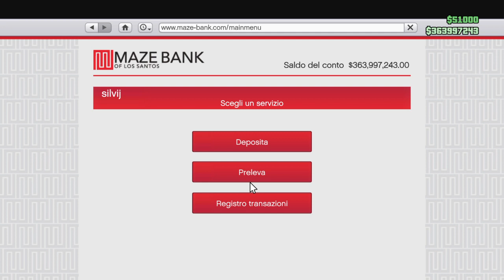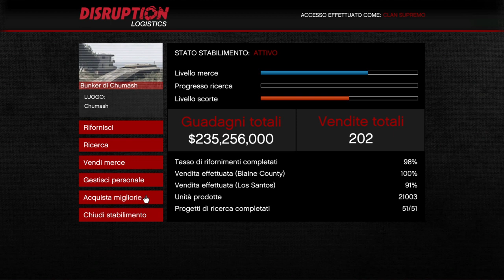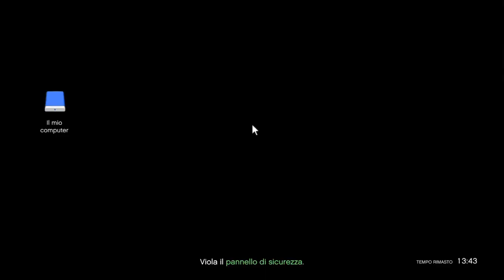GTA 5 FONDAZIONE DEL CRIMINE ( Scorte,Vendita, e ancora scorte.)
Faccio sempre piu soldi, e ci sono persone gelose e invidiose che non raggiungeranno mai il mio Livello, xche loro solo il colpo del SOTTOMARINO POTRANNO FARE, Soldi Puliti Non riescono fare e Per questo che Rosicarete per sempre. Ps Io so il MIGLIORE IL N.1